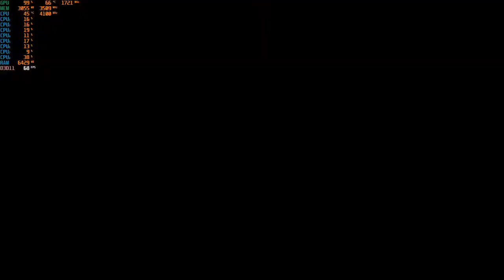NBA 2K21 - 1080p with the GTX 1050 TI & Intel I3-10100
Cpu: Intel I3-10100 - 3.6ghz (4.2ghz with Turbo Boost)
Cpu Cooler: Cooler Master Hyper 212 Evo
Gpu: Zotac GTX 1050 TI
Mobo: Asrock H410M-HDV ; LGA 1200
Ram: G.Skill 12GB DDR4 2666MHZ (Dual Channel)
Drives: 1TB SATA SSD + 2TB SATA HD
Case: Rosewill FBM-X2
PSU: 600w Raidmax vortex
OS: Windows 10 Pro.
Res: 1080p
Settings: Ultra & High